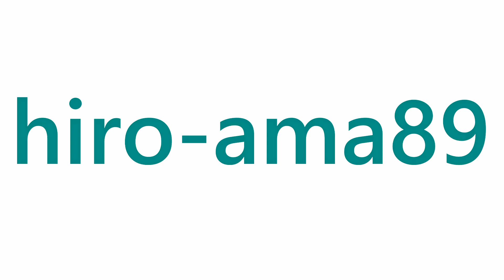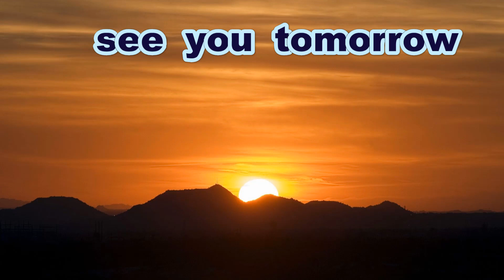《広島六大学》【フェンス直撃】 尾崎匠太 選手（広島大学）【２ＢH打ったよ】